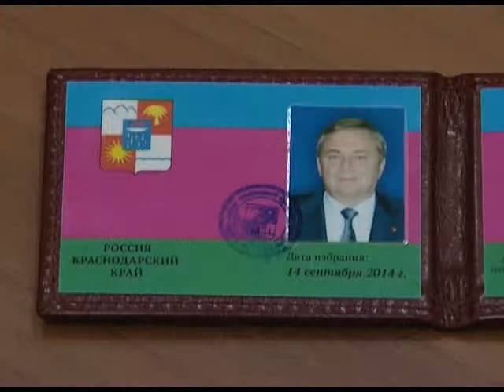Анатолию Пахомову вручили удостоверение главы города Сочи. Новости 24 Сочи